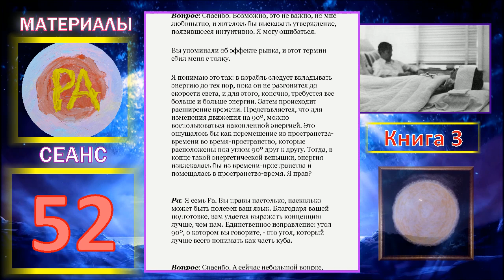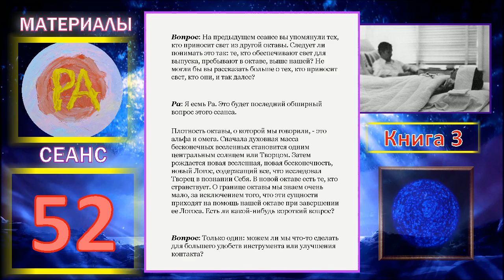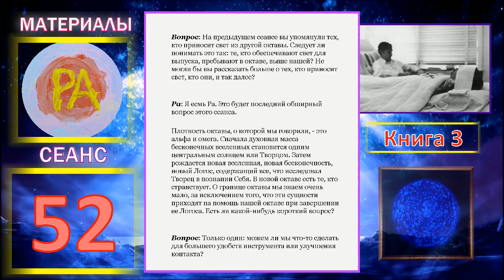Материалы Ра, Книга 3, Сеанс 52 (30.01.20)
Сеанс 52, Книги "Закон Одного"
Вопрос: На предыдущем сеансе вы сказали: “ Второй вид – это сущности четвертой, пятой и шестой плотностей других галактик и некоторые сущности вашей галактики, научившиеся необходимым тренировкам личности, позволяющим рассматривать Вселенную как одно существо. То есть они передвигаются из одного места в другое только силой мысли, материализуя космический корабль только в случае необходимости”. Мне бы хотелось спросить, когда вы говорите “четвертая, пятая и шестая плотности других галактик, и некоторые сущности в вашей галактике”, имеете ли вы в виду, что сущностей из других галактик, развивших способности личности для такого путешествия, больше, чем сущностей нашей галактики? Я пользуюсь термином “галактика”, подразумевая миллиарды звезд линзообразной формы.

Ра: Я есмь Ра. Мы вновь воспользовались значением термина “галактика”, которого не существует в вашем словаре. Мы имели в виду вашу звездную систему.
Неверно полагать, что другие звездные системы могут лучше манипулировать измерениями, чем ваша система. Это просто сообщение о том, что, кроме вашей системы, существует много других звездных систем.